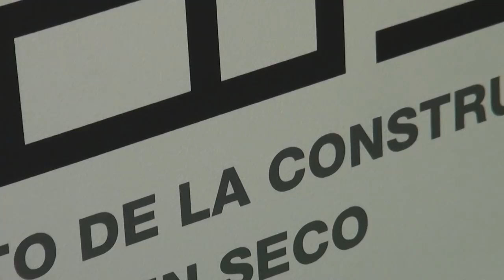Incose - Capacitación para la construcción en seco - Batimat 2011 - Espacio & Confort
ABIERTA LA INSCRIPCIÓN PARA CURSOS 2011

El INCOSE es el Instituto de la Construcción en Seco que fue fundado en el año 1993 por las empresas líderes del mercado de la construcción en seco.

La principal misión del Instituto es capacitar, orientar, promocionar y asesorar al rubro sobre las ventajas de este sistema constructivo, cuya tecnología, presente en el país desde hace más de 30 años, lo convierte en un sistema de insuperable calidad que ofrece al mercado soluciones rápidas y económicas en todas sus aplicaciones.

Dentro de las innumerables ventajas de los sistemas de construcción en seco y steel framing promovidos por el INCOSE, se destacan: el ahorro de energía, la reducción de tiempos de obra y la compatibilidad con otros sistemas tradicionales de construcción.

Conozca más razones para elegir estos sistemas a la hora de construir, en nuestra sección "porqué construcción en seco".

PORQUÉ CONSTRUCCIÓN EN SECO
  Razones para que diseñe y construya sin límites

No hay limitaciones para su creatividad
Usted puede interactuar con una gran variedad de aplicaciones y materiales.

Costos más bajos y rapidez de ejecución
Este sistema reduce los plazos de ejecución, racionaliza la mano de obra y la administración de los gremios.

Insumos compatibles con todo tipo de construcciones
Facilitan la realización de obras nuevas como así también las refacciones de obras existentes.

Resolución de patologías existentes en otro tipo de construcción
Los insumos utilizados de manera correcta dan una gran libertad de acción con otros sistemas constructivos.

Seguridad en obra

Reduce los riesgos por su facilidad en el acopio y manipulación de los materiales.